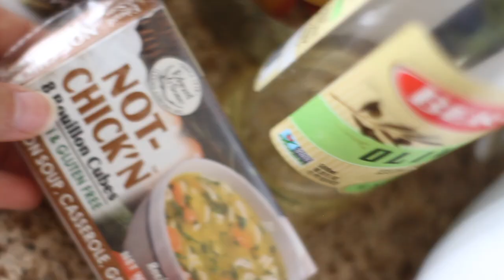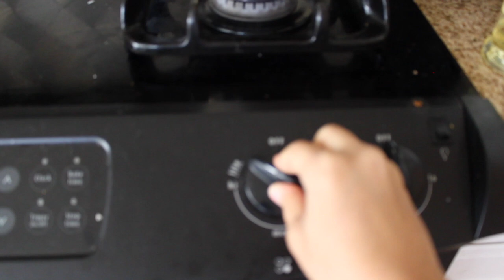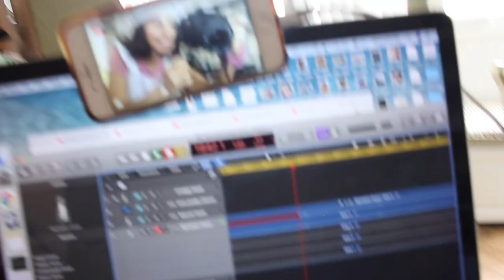! حلقة طبخ ! 👩🏻‍🍳 احلى شوربة جربتها في حياتي Cooking Video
المقادير:
فصين ثوم
نص بصله
نص ملعقه اكل بابريكا
ربع ملعقه اكل كايين
فلفل اسود وملح
كوب حمص
كوب بطاطا حلوه
طماطمه
ربع كوب صلصه
كوب ماء او على حسب الرغبه
نص مكعب نكهة خضار
طبخ لمده ١٥-٢٠دقيقه
سبانخ

النباتية (بالإنجليزية: Vegetarian)
نظام غذائي يعتمد على النباتات ويستثني أكل اللحوم (بما في ذلك الأسماك، الدجاج، الرخويات وغيرها). ولكنه يسمح بأكل بعض منتجات المملكة الحيوانية مثل الحليب، الزبدة، البيض والعسل. قد يشمل ذلك ايضًا الامتناع عن المنتجات الثانوية من ذبح الحيوانات. والكلمة مشتقة من الفعل اللاتيني الذي يعني "نبات" أو " الخضروات". أول ما ظهرت الكلمة كان في النصف الثاني من القرن التاسع عشر بواسطة تأسيس المجتمع النباتي البريطاني.

تبلغ نسبة النباتيين في العالم الغربي ما بين 1.5% إلى 2.5% بينما تبلغ النسبة في الهند ما يقارب 40%. غالبا ما تكون أسباب النباتيين أخلاقية في أصلها وإن كانت توجد نسبة منهم أيضا تفعل ذلك لأسباب صحية. من المشوق الذكر هنا أن سلوك استهلاك الطعام النباتي يقلل من الآثار السلبية على البيئة لأن عدم تربية الحيوانات يساهم إلى حد كبير في الحد من التأثيرات الضارة على البيئة. أما في ما يخص الصحة العامة فتوجد دراسات متباينة قسم منها يشير إلى أن النباتيين يتمتعون بصحة أفضل من آكلي اللحوم وقسم آخر يشير لعكس ذلك. ولكن النباتيين يختلفون في تصنيفاتهم الفرعية أيضا فمنهم من لا يرفض تناول البيض أو منتجات الحليب أو العسل ومنهم من يرفض ذلك. ويوجد قسم من النباتيين يسمى (Vegan) الذي سكه البريطاني دونالد واتسون أو ما يمكن ترجمته للعربية ب النباتية الصرفة لا يرفض فقط تناول منتجات الحيوانات في التغذية بل يرفضها في كل الأغراض الحياتية الأخرى مثل الأغطية أو الألبسة إلخ.

للنباتية أسباب متنوعة، يعترض بعض الأشخاص على أكل اللحوم من باب الاحترام للكائنات الحية ودُونت تلك الأسباب الأخلاقية تحت اطار مختلف المعتقدات الدينية فضلًا عن الدعوة للدفاع عن حقوق الحيوان وتوجد دوافع أخرى متعلقة بالصحة والأولوية السياسية والبيئية والثقافية والجمالية والاقتصادية أو الشخصية .   توجد أنظمة غذائية متعددة كالآتى : نظام غذائى نباتى يشمل تناول البيض ومنتجات الألبان، واخر يشمل تناول البيض فقط، والأخير، يستبعد النظام الغذائى النباتى جميع منتجات الحيوان بما في ذلك البيض ومنتجات الألبان و  يتجنب ايضًا بعض النباتيون منتجات حيوانية أخرى كشمع العسل والملابس الجلدية أو الحريرية وملمع الأحذية المصنوع من ذهن الإوز.

كثيرًا ما تحتوى الأغذية المعلبة والمجهزة كالكعك والكوكيز والحلوى والشوكولاتة والزبادى والمارشميلو، على مكونات حيوانية غير مألوفة، لذلك قد يكون هذا الأمر مصدر قلق خاص بالنسبة للنباتيين بسبب احتمال وجود تلك الإضافات. و يتفحص النباتيون بدقة مكونات المنتجات المشتقة من الحيوان، عادة قبل الشراء أو الاستهلاك.

تختلف مشاعر النباتيين فيما يتعلق بهذه المكونات فمثلًا، في حين أن بعض النباتيين قد يكونوا غير مدركين بدور المنفحة المشتقة من الحيوان في إنتاج الجبن وبالتالى قد يستهلكوا المنتج بدون علم، فإن النباتيين الآخرين قد لا يواجهوا مشكلة في استهلاكه.

تتكون الأنظمة الغذائية الشبه نباتية بشكل كبير من الأغذية النباتية وقد تشمل أيضًا سمك أو دجاج وفي بعض الأحيان لحوم أخرى ولكن بشكل غير منتظم.

إن اولئك الذين يتبعون نظام غذائى يحتوى على سمك ودجاج قد يعرفوا اللحم بأنه مجرد لحم ثدييات وقد يشبه النباتية، وقد وُصِف النظام الغذائى pescetarian بأنه سمك فقط وليس لحوم أخرى. وقد أدى ارتباط الاستخدام المشترك بين هذه الأنظمة الغذائية والنباتية إلى قيام مجموعات نباتية، مثل جمعية النباتيين، بإعلان أن هذه الأنظمة الغذائية  التي تحتوي على هذه المكونات ليست نباتية، لأن الأسماك والطيور هي أيضًا حيوانات.

الخُضْرِيّة أو النباتية الصرفة (بالإنجليزية: Veganism
)‏ هي نمط غذائي يعتمد على النبات. والامتناع عن استخدام المنتجات الحيوانية، وخاصة في النظام الغذائي، والفلسفة المرتبطة بها التي ترفض وضعية السلع للحيوانات. و من يتبع هذا النظام يسمى " نباتي".  ويمكن التمييز بين عدة فئات من الخضارية: النباتيون وهم من يمتنعون عن استهلاك المنتجات الحيوانية، وليس فقط اللحوم ولكن أيضًا البيض ومنتجات الألبان وغيرها من المواد المشتقة من الحيوانات. غالبًا ما يتم تطبيق مصطلح نباتي أخلاقي على أولئك الذين ليسوا  فقط يتبعون نظام غذائي نباتي ولكن قد تصل  الفلسفة إلى مناطق أخرى من حياتهم، وتعارض استخدام الحيوانات لأي غرض من الأغراض.  مصطلح آخر هو الخضرية البيئية، والذي يشير إلى تجنب المنتجات الحيوانية على أساس أن الزراعة الصناعية  القائمة على الحيوانات ضارة للبيئة وغير مستدامة.